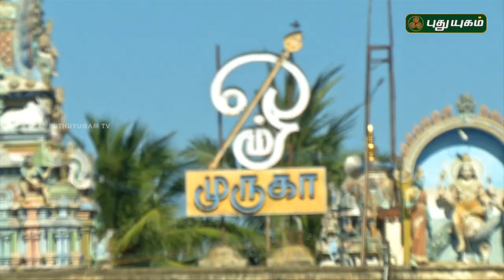Aalayangal Arputhangal | PROMO | 12/06/2018 | PuthuyugamTV